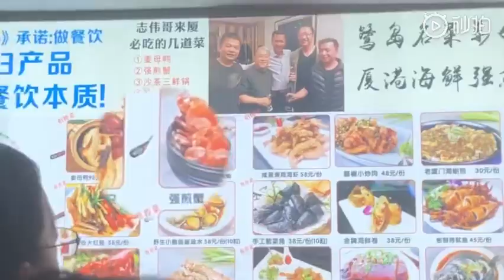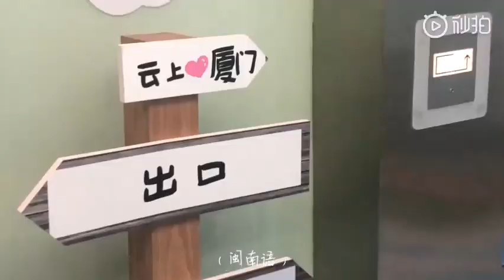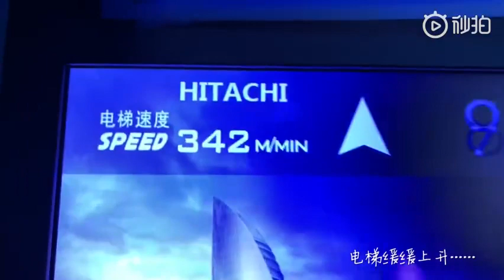190225 SNH48 Lu Ting